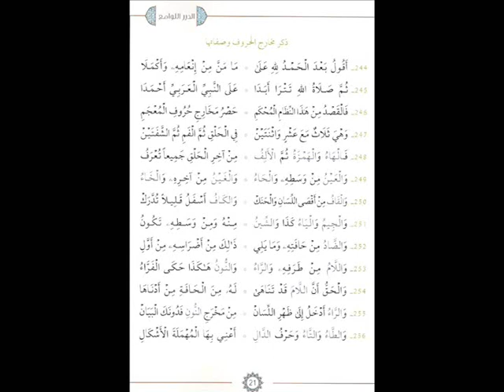الدرر اللوامع لابن بري مكررة للحفظ 10 مرات من البيت 244 إلى 256